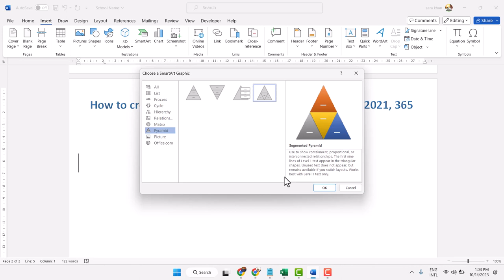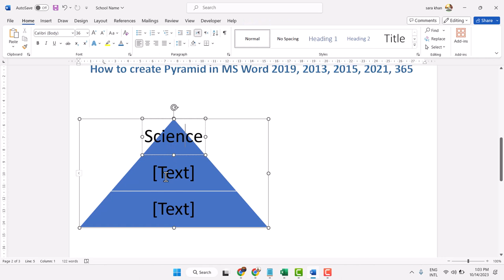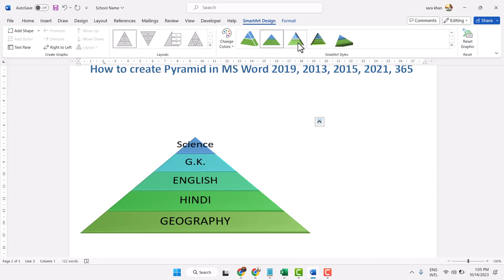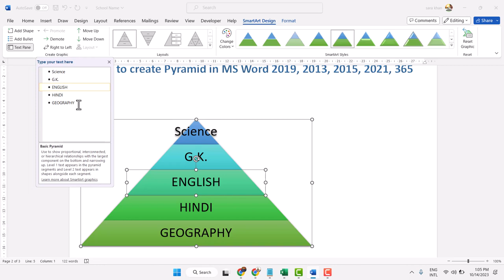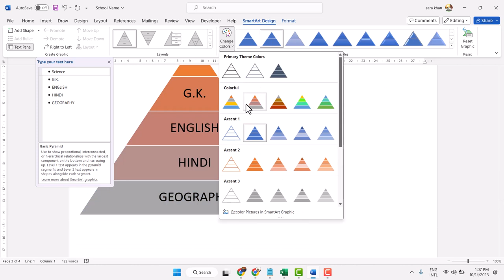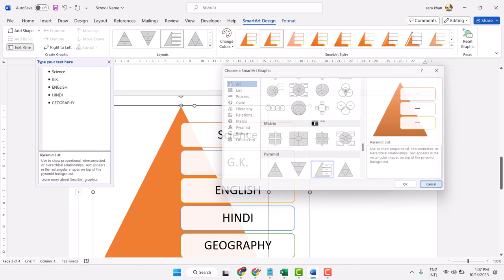How to create Pyramid in MS Word 2019, 2013, 2015, 2021, 365